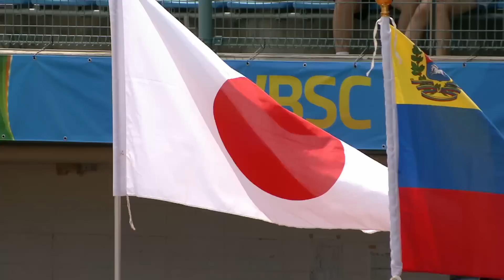HIGHLIGHTS – Japan vs. Venezuela – WBSC U-12 Baseball World Cup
🎥 Game 21 Highlights
⚾🏆 🇯🇵 Japan🆚🇻🇪 Venezuela

WBSC VII U-12 Baseball World Cup 2023